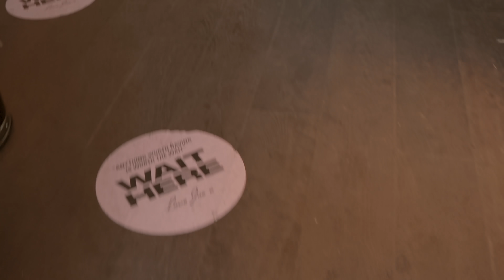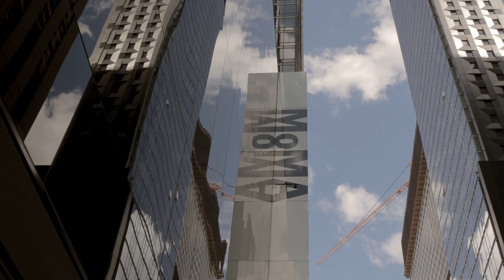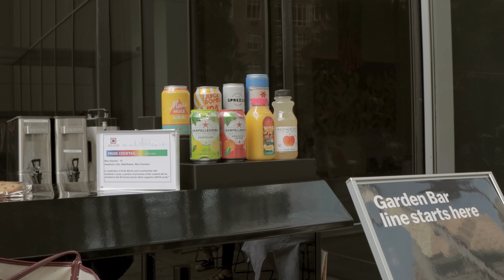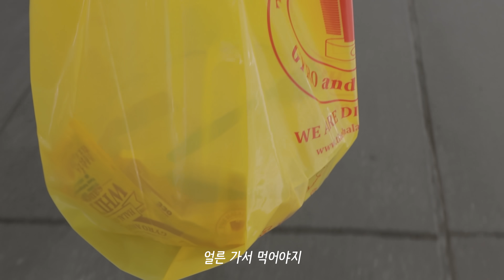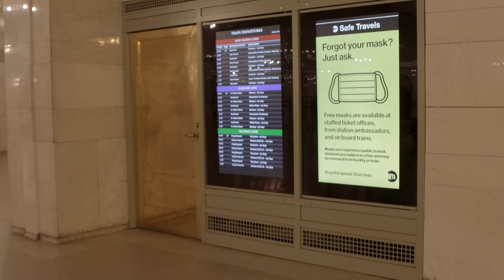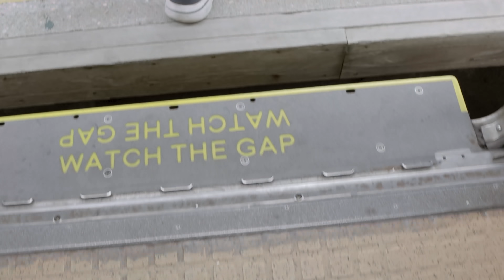뉴욕 일상 브이로그 / 카페와 미술관 산책, 해질녘 웨스트빌리지, 아기고양이 돌보기, 기차타고 업스테이트 여행, 모마, 국제커플, 미국 프리랜서 직장인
뉴욕의 소소한 여름 이야기, 재밌게 봐주시길요 :)
ㅡ
ㅡ
노래
- Heaven knows right, Benjamin Gustafsson
- Smile, Johnny Stimson
- Christmas style, Drew Holcomb
- Heading home, Ian Randall Thornton
ㅡ
카메라  - 캐논 M6 Mark ii, 캐논 M50, 갤럭시 s21 울트라
ㅡ
편집 - 어도비 프리미어 프로
ㅡ
Times Stamp
00:00 인트로
00:31 카페
02:13 해질녘 웨스트빌리지 산책
04:30 호시 & 탐탐, 아기고양이 임보
08:20 모마 미술관 산책
10:41 할랄가이즈
12:19 기차타고 업스테이트 여행
ㅡ